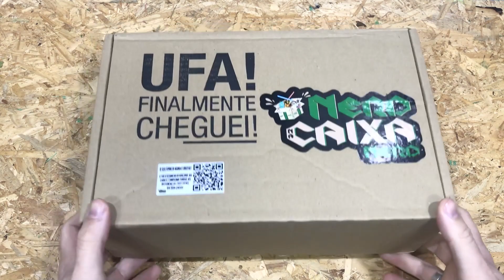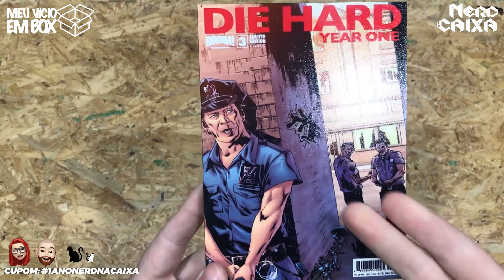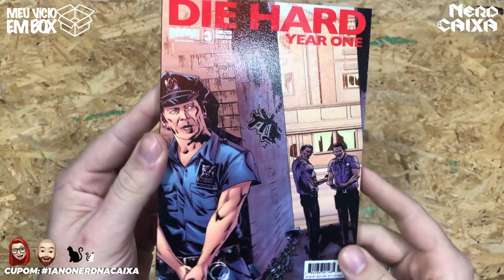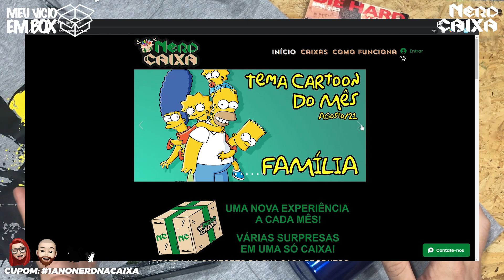DURO DE MATAR - NERD NA CAIXA NERD - UNBOXING JULHO 2021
Chegou a edição Nerd da nerd na caixa com tema Duro de matar e trouxe os personagens duro na queda.
Esses personagens são daqueles em que a pancadaria come solta e mesmo assim eles estão ali firme e forte para mais uma jornada.

📦 TAG LIVROS: CARSJORG (30% na primeira box)
📦 ZANINI BOX: MEUVICIO
📦 UP UNIVERSE: MEUVICIOBOX
📦 PADIOLA BOX: MEUVICIOEMBOX10
📦 CLUBE DOCE: mencione nosso canal para item extra